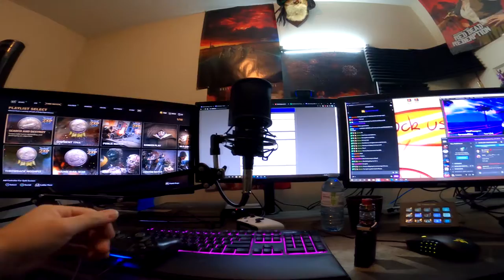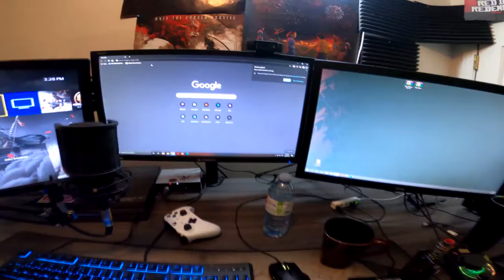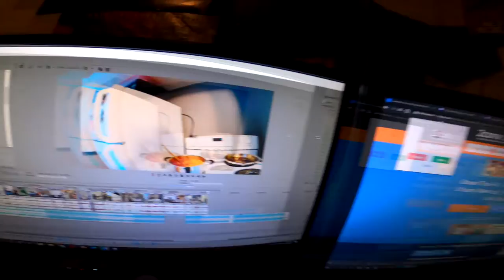I bought a GoPro Hero 8 and THIS HAPPENED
I appreciate you watching todays video and I hope you enjoyed!